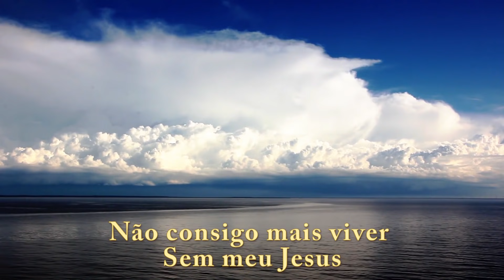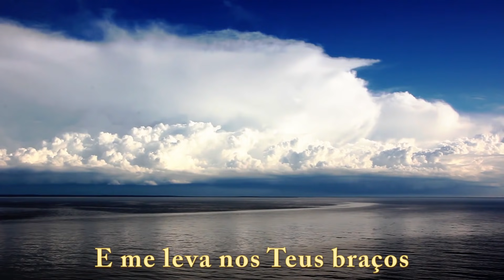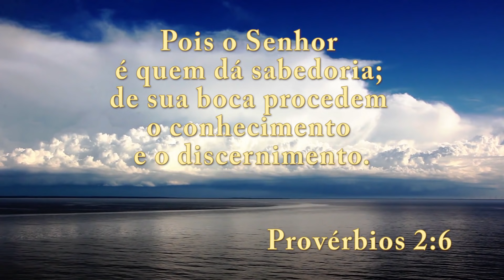André Barroso - Vem me tocar Senhor (Cover_Ivanilson)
LETRA
Vem me tocar Senhor - Ivanilson

Grandes são as tuas obras
Infinitas maravilhas
Tua presença é bem vinda entre nós

Se eu dobro os meus joelhos
Pra buscar a tua face
O Senhor inclina
Os olhos para mim

Não dá
Pra ficar nem um segundo
Sem amor
Não consigo mais viver
Sem meu Senhor
Ele é muito precioso para mim

Não dá pra ficar nem um segundo sem tua luz
Não consigo mais viver sem meu Jesus
O tempo de sofrer chegou ao fim

REFRÃO

Vem me tocar Senhor
Com tuas santas mãos
Renova meu coração
E me leva nos teus braços

Te adorarei Senhor
De todo meu coração
Eu te cantarei louvores
Até Jesus voltar